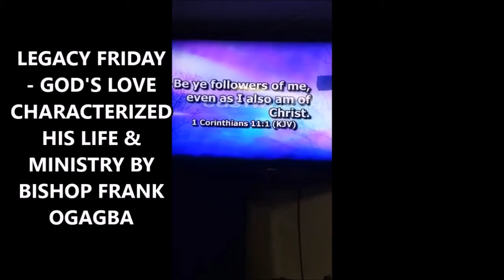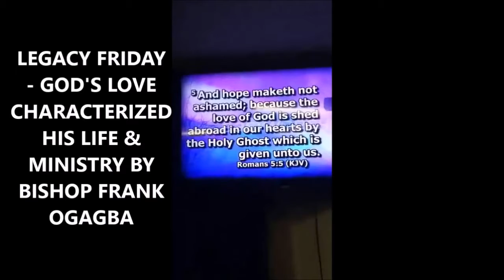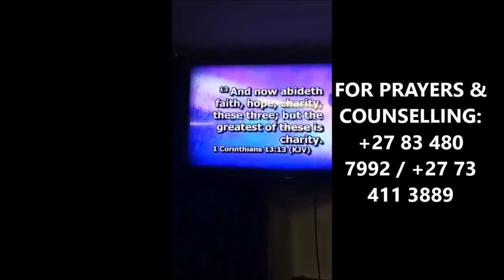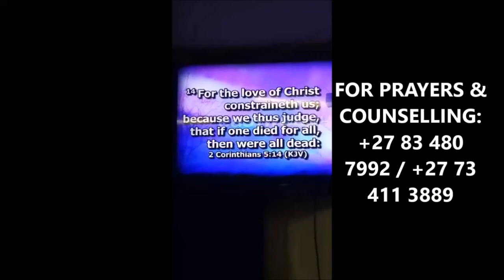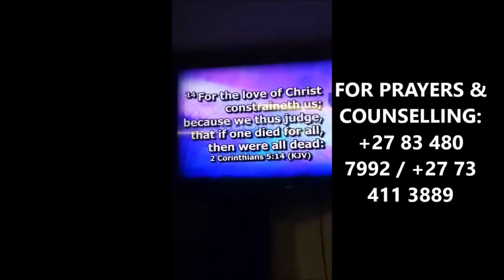GOD'S LOVE CHARACTERIZED HIS LIFE & MINISTRY BY BISHOP FRANK OGAGBA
THIS POWERPACKED HOLY SPIRIT MESSAGE WAS PREACHED IN BISHOP DAVID OKOJIE LEGACY MEMORIAL SERVICE IN KINGDOM GENERATION CHURCH, CAPE TOWN UNDER THE LEADERSHIP OF BISHOP ELECT - REV NOMXOLISI OKOJIE